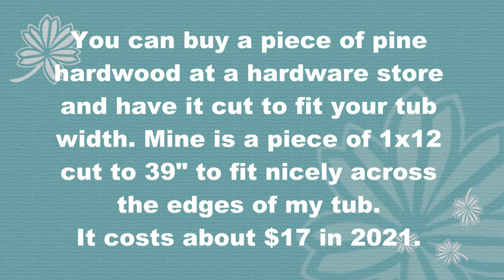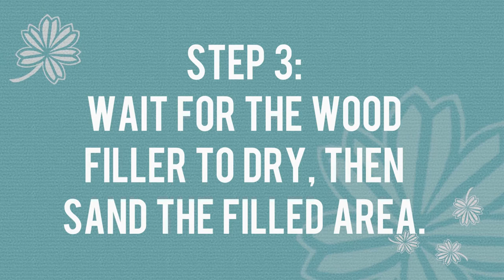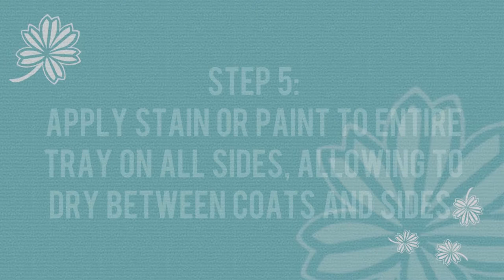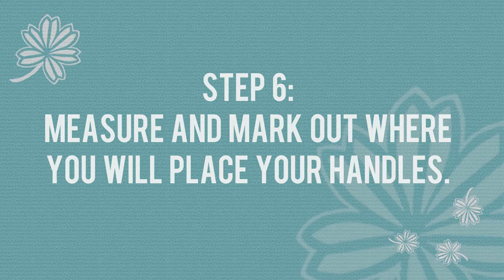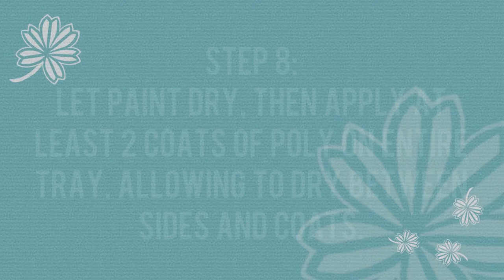How to Make a Custom Tub Tray for Your Spa Bathroom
Sometimes off-the-shelf items just aren't good enough to create a luxury feeling. Since most bathtub trays are thin bamboo and constructed to be adaptable to different tub widths, they're not substantial and they feel a bit weak.

In this video, I made my own luxurious tub tray from just a cut of wood, some paint, stain, polyurethane, tray handles, and supplies for sanding, painting and staining.

I made this whole tray for under $25 in 2021.

I also made the other items on the tray, so look out for the video showing how I took some very inexpensive pieces and transformed them to coordinate with my space and add luxury to the tray.